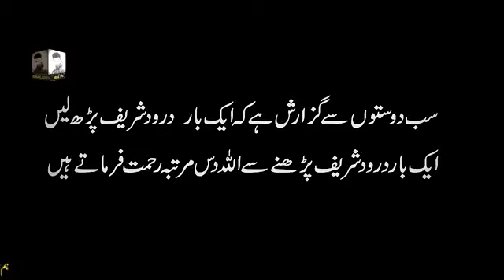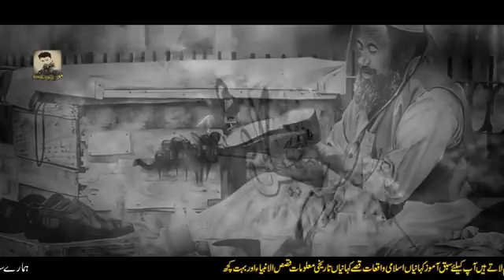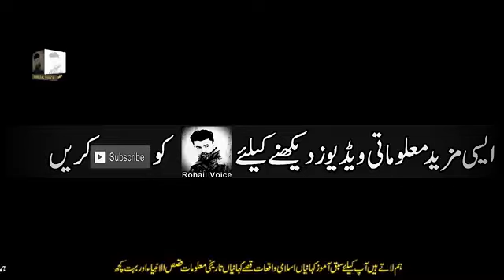ek mochi ki khani ♥️ jis ke jutoon ko hath lgata us ka mutqbil bn jata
is charsi ki batain son ker seb kheran re jain ge.
Please you support me 🙏🥺

This is video is very good 🧏

This video is very intrestfull 😍😏

This video is funny 🤣🤣

             Haideri vloger

Please watch this videos on YouTube
So I am very thankful for you.